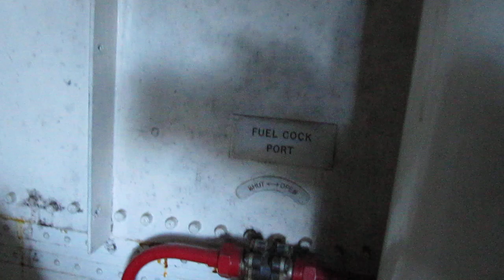oakley lifeboat 37-04 robert and dorothy hardcastle engine room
14/3/19 before any work started